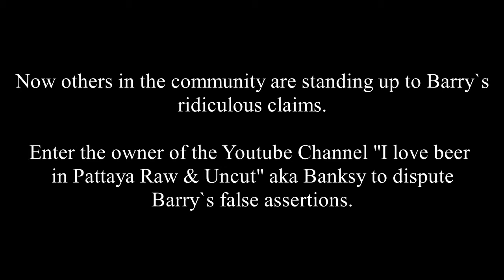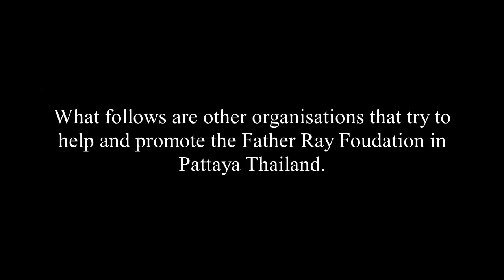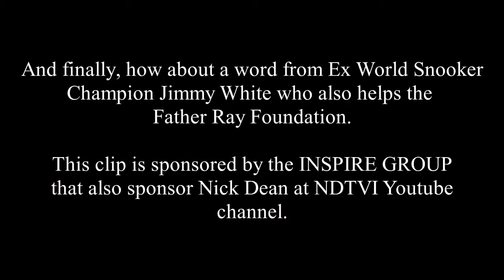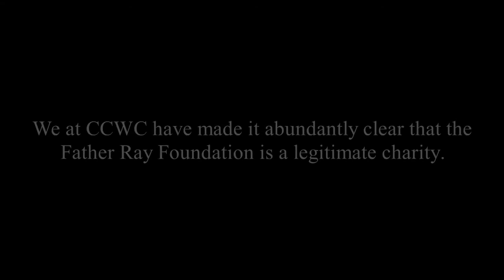Clubfillers Inc - The Father Ray Foundation is Fake - An E-Beggar in Denial- CCWC Pattaya Thailand